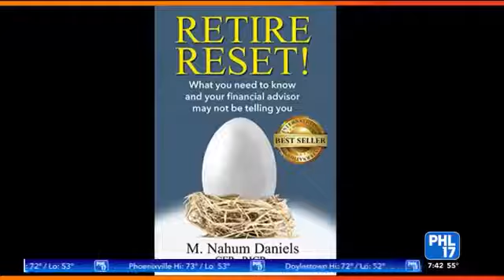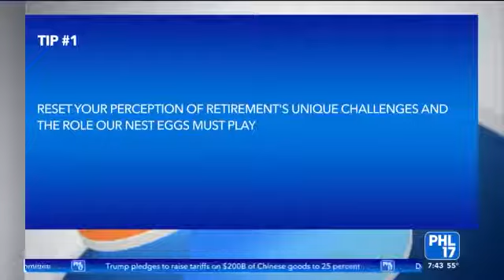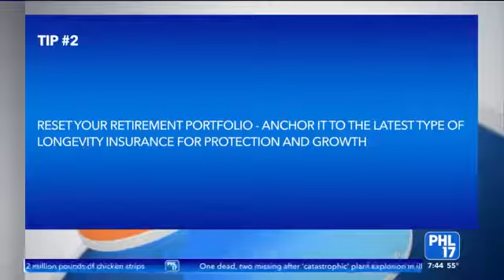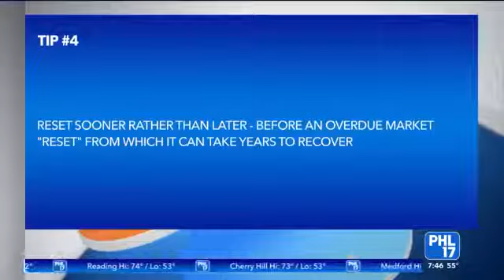Why You Need to Prepare For Retirement Right Now No Matter Your Age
Nahum Daniels joins the team at PHL 17 to discuss his book Retire Reset! In it, he explains why you need to prepare for retirement right now -  no matter your age.